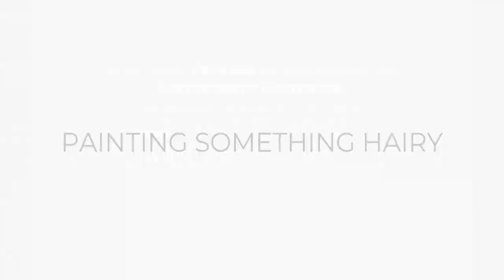Painting Something Hairy Trailer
I've finally done it! A proper video! You can find this cheeky chap, Geoffrey over at this

More technique videos to come!